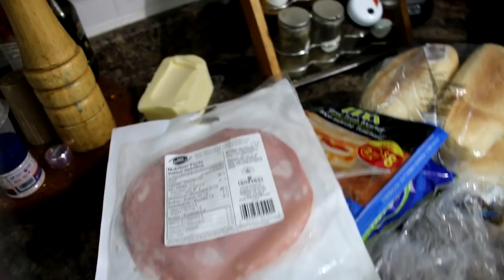A DAY IN THE LIFE OF A HORSE OWNER! Day 107 (04/17/18)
A DAY IN THE LIFE OF A HORSE OWNER!

03:07 Golden Wonderland (Instrumental Version) - Slowfly
04:25 Oh Ah Uhm - Henrik Nagy
11:07 Perfectly Opposite - Simon Gribbe
16:50 Sing Sing Sing - Johan Glössner

DaybyDayVlogs
110 North Front Street - A3,
Suite #213
Belleville, Ontario, K8P 0A6
Canada